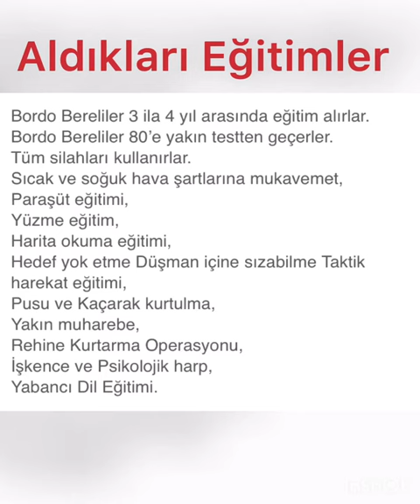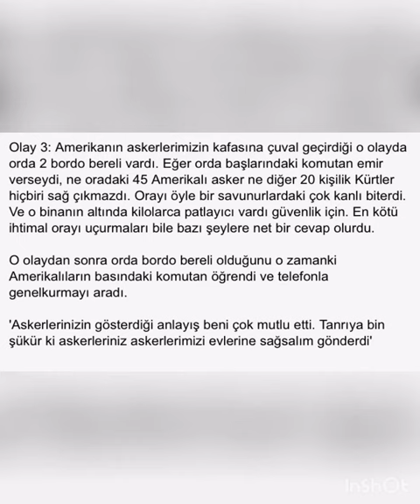Dünya 1.Si Bordo Bereliler Hakkında Bilgiler Ve Yaşanmış En Büyük Olaylar !